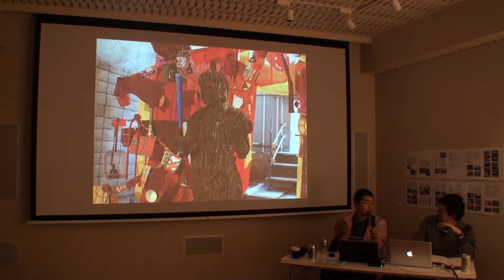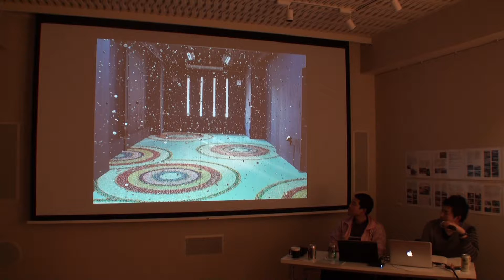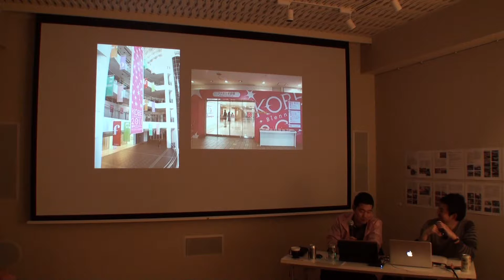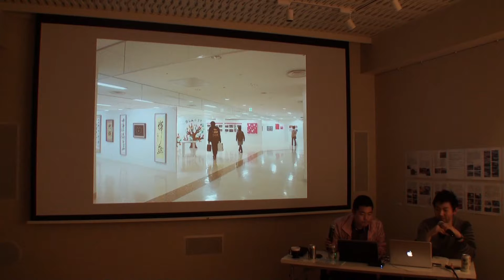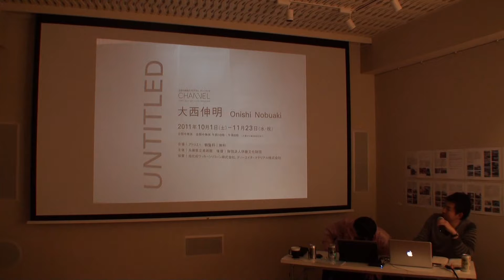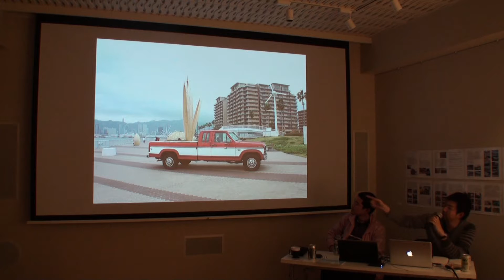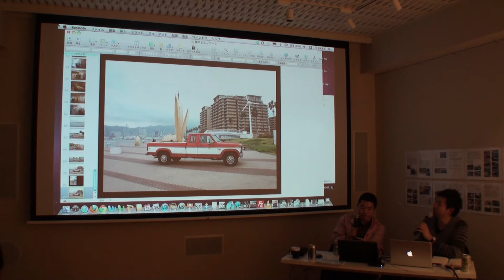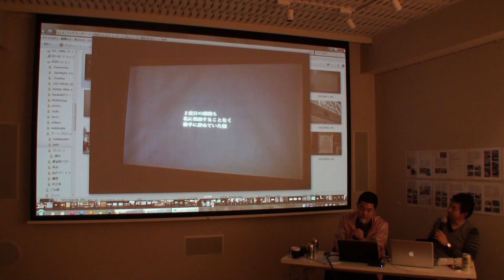アートプロジェクト報告会2011江古田ユニバース その4